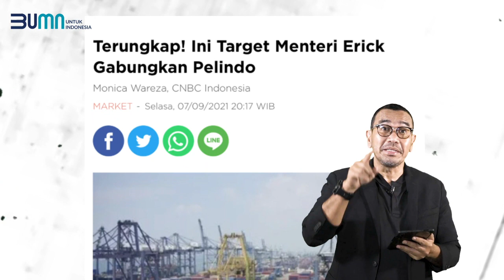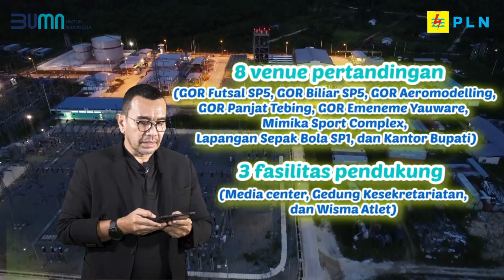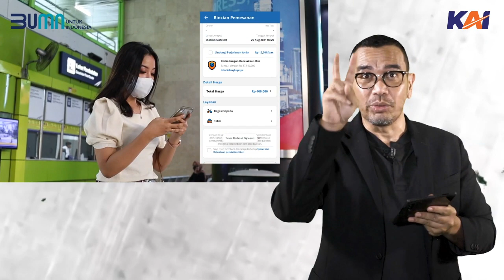BUMN FLASH NEWS EPISODE 24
Hai SobatBUMN, BUMN FLASH NEWS kembali menghadirkan informasi 7 berita & produk BUMN terbaik di Episode ke-24 kali ini, diantaranya

🏢 Holding BUMN Pelabuhan
🏢 Kolaborasi Hubungkan Pelaku UMKM dengan Rantai Pasok Global
🏗 Waskita Karya -- Bendungan Way Sekampung Lampung Beroperasi
🏟 PLN -- Infrastruktur Listrik PON XX Papua
🚜 Pupuk Indonesia -- Program Makmur
🚉 KAI -- Layanan First Mile & Last Mile
👨‍🌾👩‍🌾 RNI & PERTANI Kolaborasi Hasilkan Beras Premium Rania & Beras Mutiara Kontainer

Flash Friends, langsung saja kita saksikan BUMN Flash News! 📹